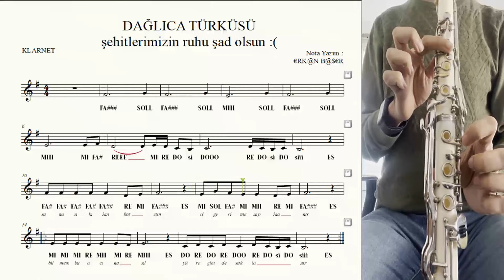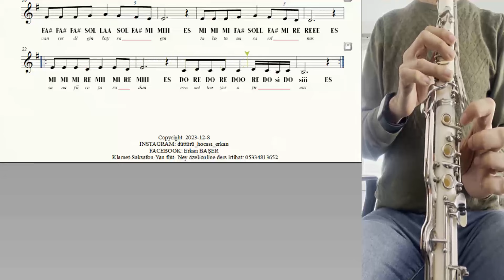DAĞLICA TÜRKÜSÜ KLARNET notaları ALTYAPILI yakın çekim.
AÇIKLAMA:
-Video izleme ekranında sağ alttan ayarlar bölümünde videonun hızını azaltıp çalıştıktan sonra normal tempoyla çalarsanız daha faydalı olacağını değerlendiriyorum.
- Büyük harf ile yazılan notalar klarnetin üst gövdesinde olanları, küçük harf ile yazılan notalar alt gövdesinde olanları,  Altında çizgi var ise oktav perdesine basacağınızı gösterir.
- Çeyrek/Yarım vuruşlar-1 harf, 0,75 ve 1 vuruşlar- 2 harf, 1,5 vuruşlar - 2 harf ve nokta, 2 vuruşlar-3 harf, 3 vuruşlar- 3 harf ve nokta, 4 vuruşlar 4 harf ile gösterilmiştir.
- 1. bölümde altyapı üzerine kendi icra etmiş olduğum müziği dinleyip 2. bölümde ise altyapıya eşlik edebilirsiniz.